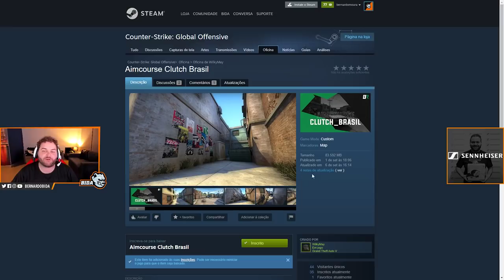QUEM VAI TER O MELHOR TEMPO? [Aimcourse Clutch Brasil]